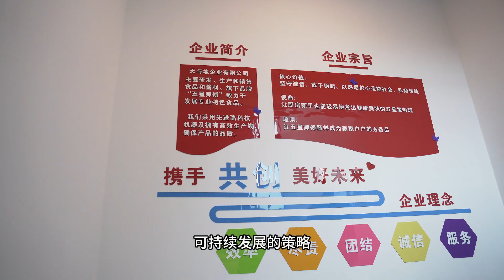EVER NUTRI ENTERPRISE SDN BHD - GOLDEN BULL AWARD MALAYSIA (金牛奖) 2023 WINNER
“为自己设立一个目标，而来完成这个目标"